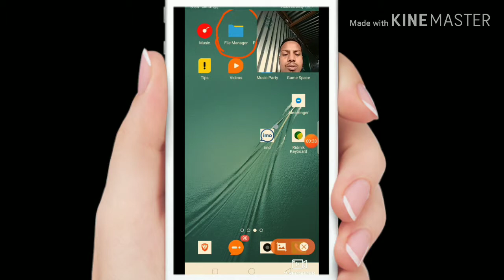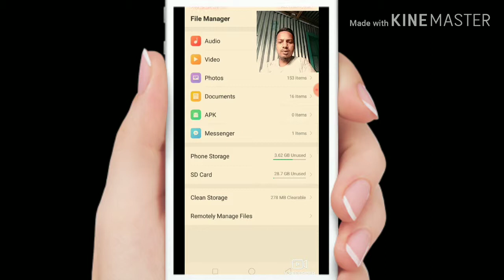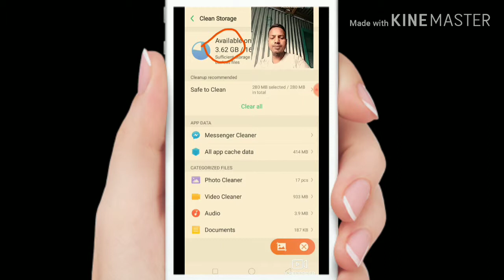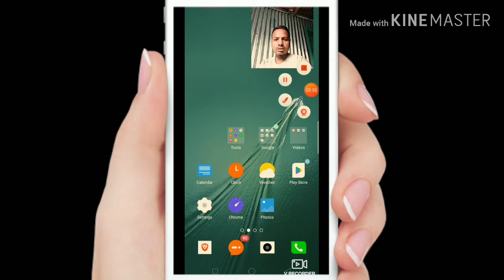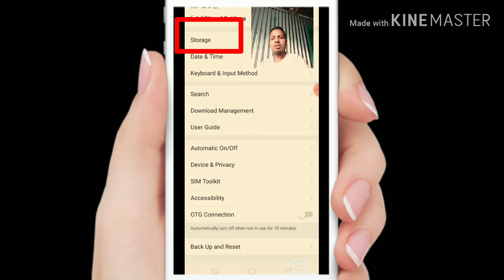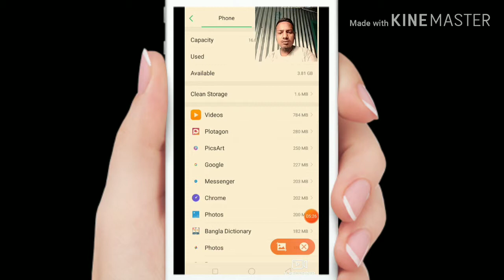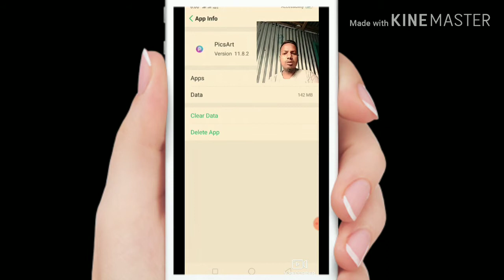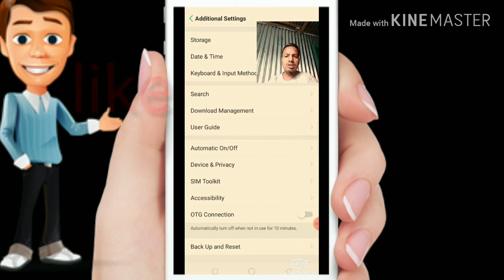How to empty phone storage. কিভাবে অাপনার ফোন মেমোরি খালি করবেন।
এই ভিডিওতে অামি দেখাবো কিভাবে অাপনার ফোন মেমোরি খালি করবেন।